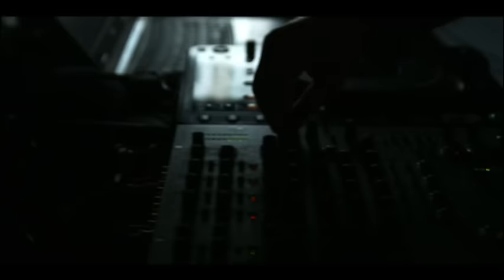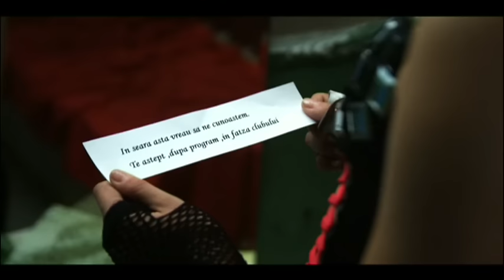Inna - Hot (True Love Video Edit) (Ultra Music)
Inna - Hot (True Love Video Edit) from Ultra Records.

Ultra Dance 11 out now.

UK Release Date March 14